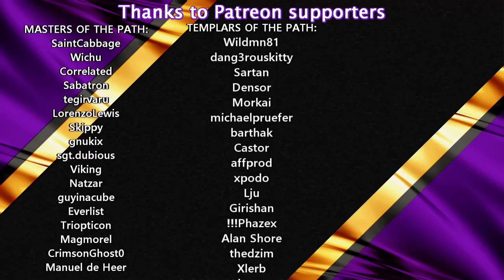This Ship Does Everything: Railgun, Nuke, EMP, Cannon, Ions & Factory! | 11 | COSMOTEER 🚀| Lets Try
COSMOTEER; Starship Architect & Commander
Design and simulate the starship of your dreams! Command it in epic battles and manage your crew while exploring a dangerous galaxy. Play alone or with friends, test your ship in online PvP, and let your imagination reach for the stars!